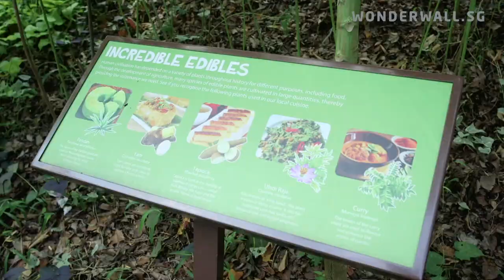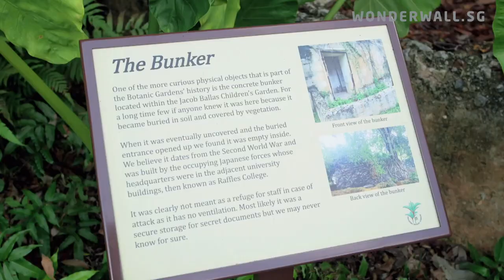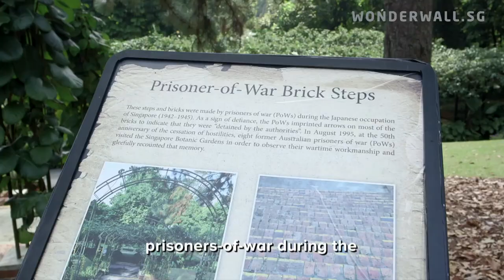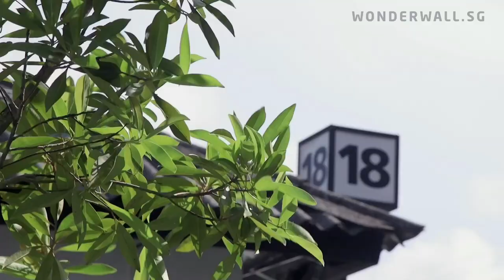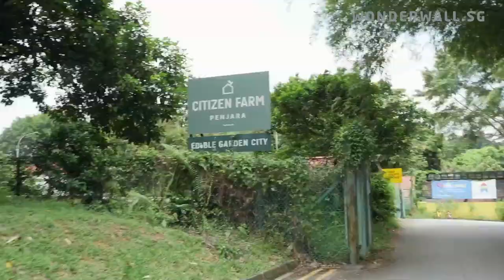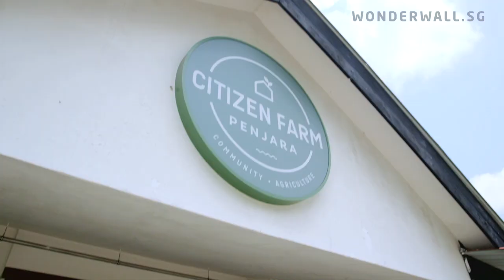10,000 Steps With Tosh: From Giant Fish To Tiny Ants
Chalk up your daily 10,000 steps with actor and host Tosh Zhang, as he brings you on a route that takes you from the Singapore Botanic Gardens to an abandoned bunker dating to the Second World War and a spot on Dempsey Hill to see giant arapaima.

This video is part of our 10,000 Steps With Tosh series. Joined by different walking kakis in each episode, Tosh brings you on routes around Singapore that help you discover new things about our sunny island, even as you fulfil your daily recommended 10,000 steps.